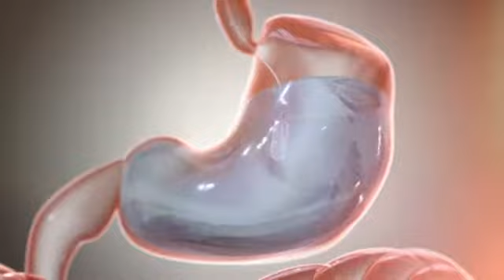Non-Surgical Weight Loss Options | Texas Laparoscopic Consultants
Texas Laparoscopic Consultants offers innovative non-surgical weight loss options, including gastric balloon to help patients achieve weight loss success.